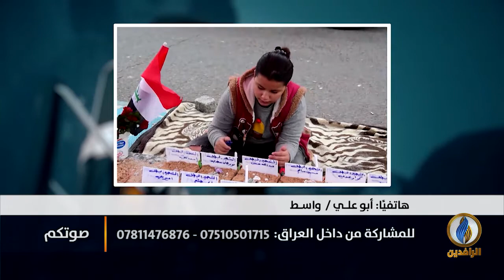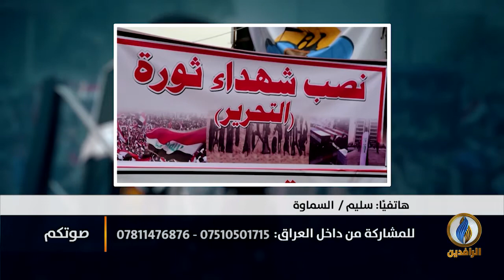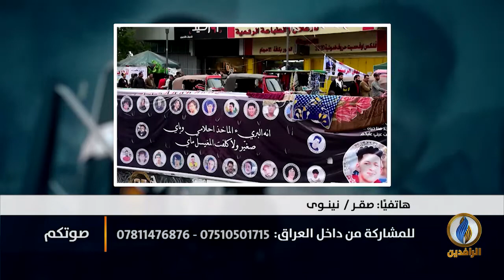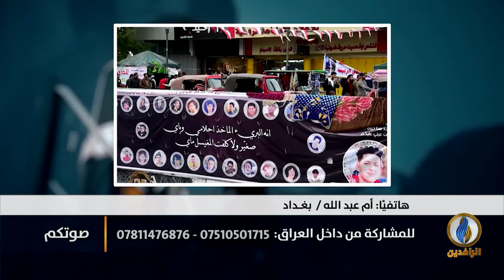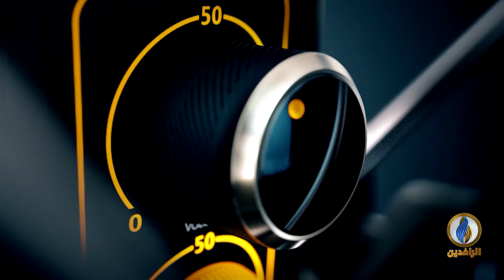صوتكم | قمع حكومي لمتظاهري البصرة.. والحكومة تتنصل من المسؤولية